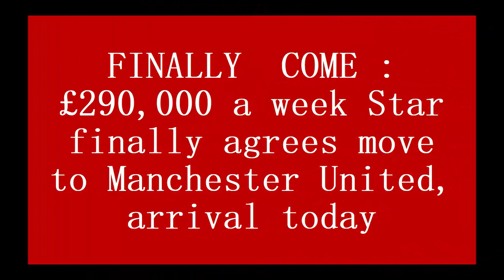FINALLY COME : £290,000-a-week Star finally agrees move to Manchester United, arrival today